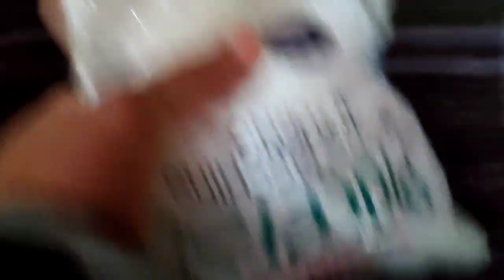Aaj Hamara New Blower Aa Gaya Hai!!🆕🌬️🍃🌹💐💐💐🥰🥰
Dosto Aaj Ke Is Video Me Maine Bataya Hua Hai ki Aaj Hamara New Blower Aa Gaya Hai!!🆕🌬️🍃🌹💐💐💐🥰🥰saritajaunsarivlogger familyvlogs pahadilifestylevlogs#